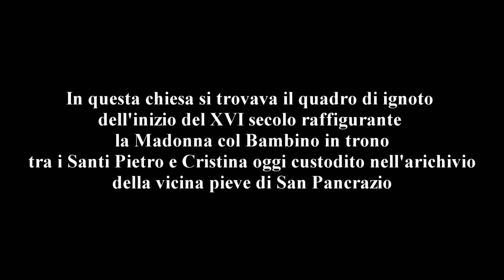San Casciano in Val di Pesa - Chiesa di Santa Cristina a Salivolpe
La chiesa di Santa Cristina a Salivolpe era una delle suffraganee della Pieve di San Pancrazio e si trova poco distate da essa, sulla solita cresta di collina che divide la Val di Pesa con la Valle del Virginio suo affluente.
Oggi è una chiesa abbandonata, addirittura transennata, non ci si può avvicinare troppo in quanto pericolante. La situazione della canonica e della casa del contadino attigui è ancora più drammatica con alcune porzioni di tetto ormai crollate.
La facciata della chiesa presenta un portico frutto di un restauro generale dell'edificio. Non ci sono elementi decorativi che possono aiutarmi a stimare l'epoca di questo restauro. Il campanile sembra del '700 e quindi il restauro della chiesetta potrebbe essere anch'esso del solito periodo, ma potrebbe essere anche anteriore come XVI o XVII secolo. Presumibile che l'interno si presenti nello stile del restauro. A proposito di interno, la chiesa custodiva una tavola di un ignoto pittore fiorentino dell'inizio del '500 che oggi si trova ricoverata nella stanza dell'archivio della vicina Pieve di San Pancrazio e che raffigura una Madonna in trono col Bambino tra San Pietro e Santa Cristina, la titolare della chiesa.
Purtroppo non è raro imbattersi in queste chiese di campagna ridotte all'abbandono, molte versano in condizioni ancor più gravi. Molte di esse sono in mano a privati che avevano avuto intenzioni di restaurarle e convertirle ad altro uso, ma ad un certo punto i soldi sono mancati, altre sono sempre di proprietà della curia ma anche questo ente spesso non ha soldi per mantenere e restaurare chiese di parrocchie ormai accorpate. È un peccato, parte del nostro patrimonio culturale e artistico si sta letteralmente disgregando sotto i nostri occhi.